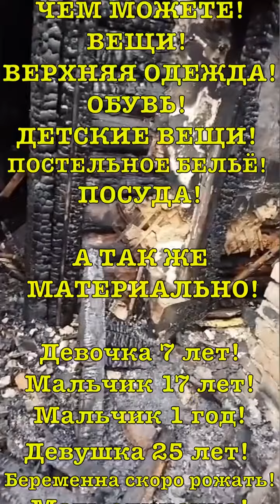Сбор закрыт!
Тамара Мануйлова
(Сбербанк)
🏠: Индекс: 301204 Тульская область г Щекинский район с.п.Старая огарёвка ул Коммунальная д 93 кв 11
Посылать на Мануйлова Тамара Петровна.